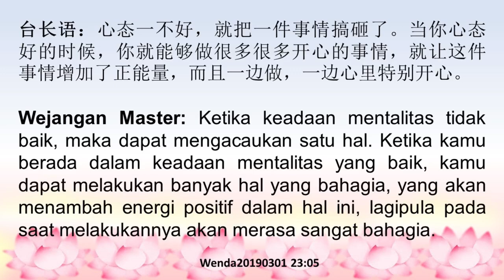Mentalitas dlm melakukan sesuatu adlh paling penting, mentalitas yg baik meningkatkan energi positif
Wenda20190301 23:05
Mentalitas dalam melakukan sesuatu adalah yang paling penting, mentalitas yang baik meningkatkan energi positif.
做事情心态最重要，好心态增加正能量